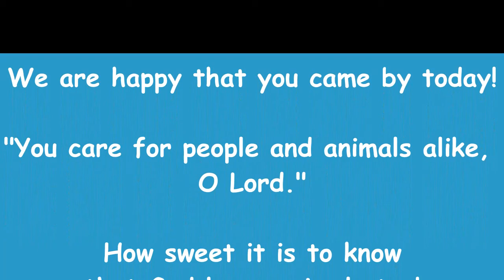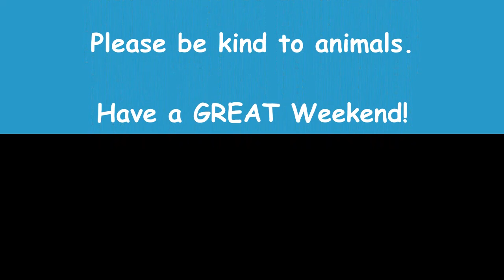JUMP MOD for JULY 24, 2020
God's Unfailing Love!